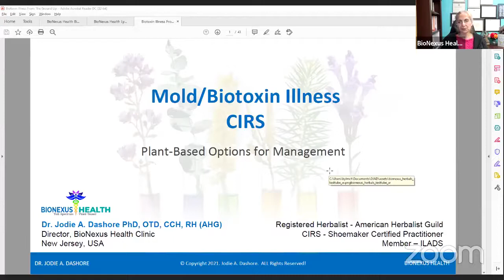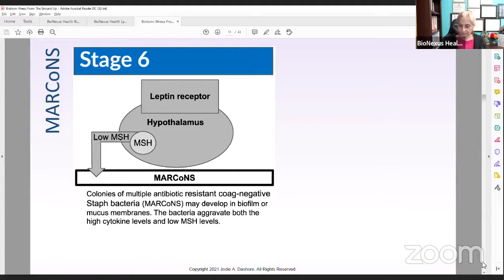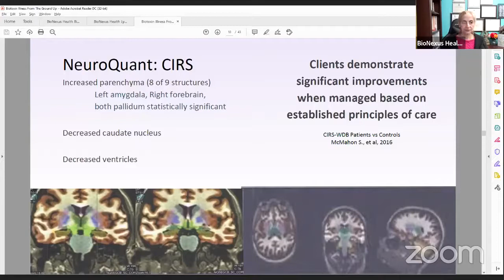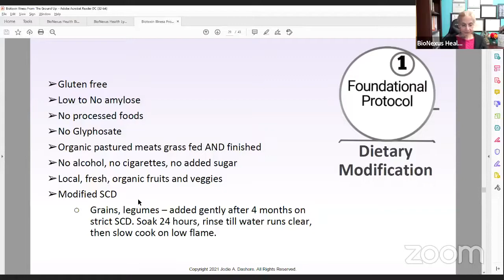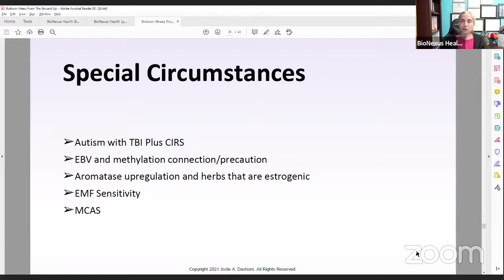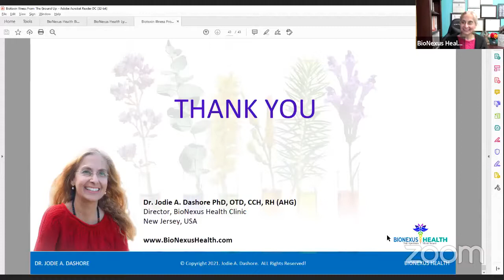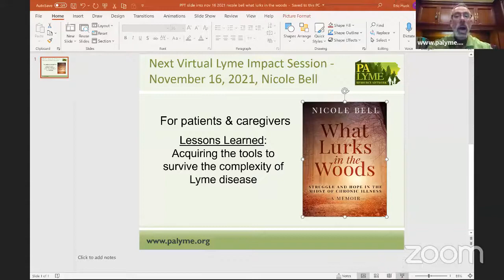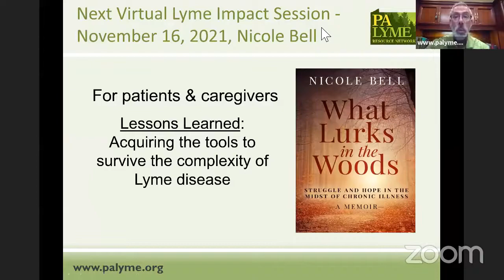PA Lyme Virtual Lyme Impact Series 2021 - Jodie A. Dashore Ph.D.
Enjoy this replay of the latest in our Virtual Lyme Impact Series.
We're joined by Jodie A. Dashore Ph.D.

Get ready for:
➔ BioNexus Health:  Restoring health by integrating the mind, body & spirit. Marrying allopathic, natural, energetic and mindful methods for full recovery.

About BioNexus Health:

BioNexus Health treats the whole person, with a focus on creating a condition of optimal health and balance far beyond the absence of disease.  This is accomplished utilizing a natural, integrative, full-spectrum and holistic approach to treating biotoxins (especially mold) that impact chronic conditions such as Lyme Disease.

About our guest:

Jodie A. Dashore Ph.D. (Integrative Medicine), OTD (Neurology), MSc (Neurology), BCIP, SIC, HHP, CCH, RH (AHG) and author of the book “The BioNexus Approach to Biotoxin Illness.”